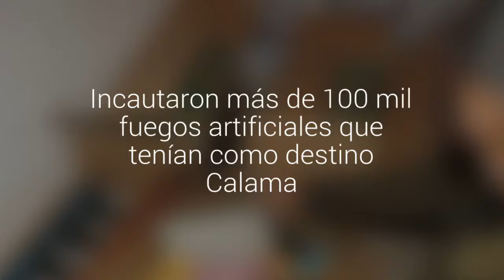Incautaron más de 100 mil fuegos artificiales que tenían como destino Calama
El detenido evadió el control aduanero de Quillagüa y finalmente fue descubierto en el sector de Pampa Puno. En la camioneta llevaba todo el cargamento.